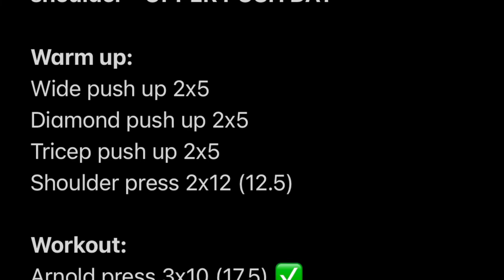My chest, triceps, and shoulders workout at the gym! | The College Life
Hey everybody! Today I have another awesome workout video for y'all. I give my full routine for the chest, triceps, and shoulders at the gym. I use dumbells, bench + barbell, and cable machines.

OTHER VID (apartment vs dorms)
OTHER VLOG (car show vlog)

SOCIALS
I N S T A G R A M | morgan.lopez_
I N S T A G R A M | morgans.paints